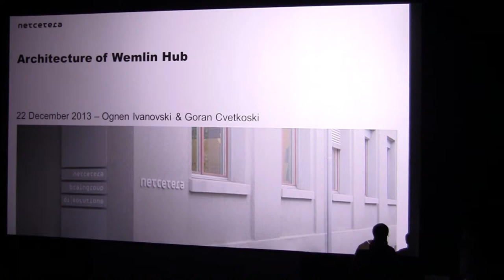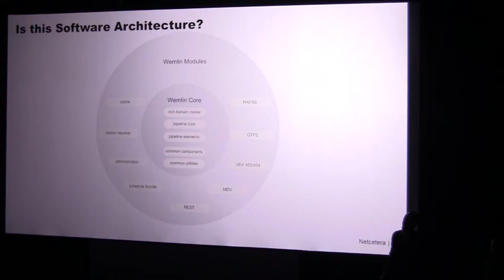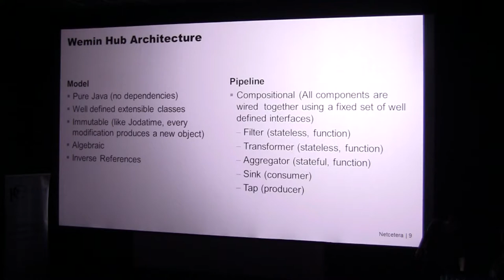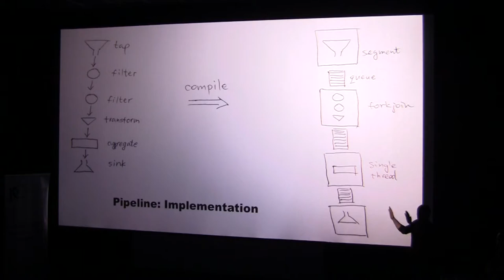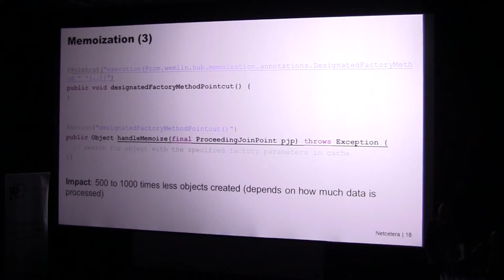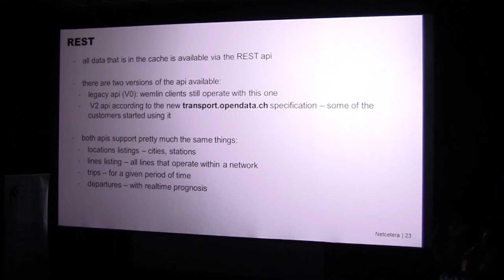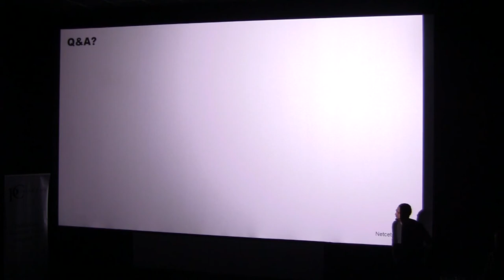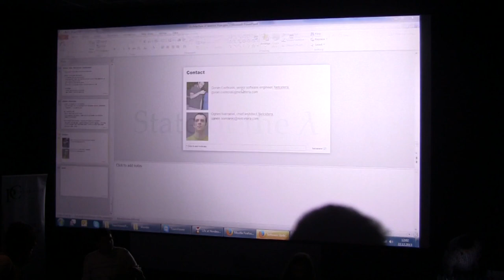Ognen Ivanovski & Goran Cvetkovski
Architecture of Wemlin